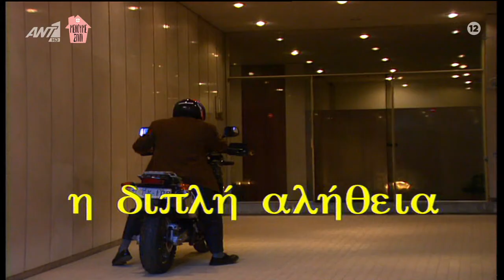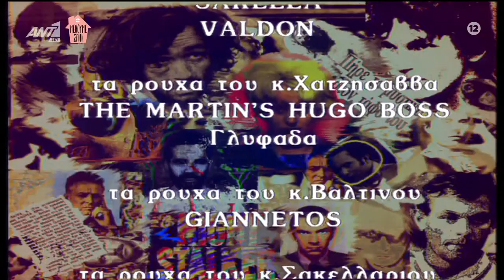ΑΝΑΤΟΜΙΑ ΕΝΟΣ ΕΓΚΛΗΜΑΤΟΣ - Κύκλος 1 - Επεισόδιο 1 «Η ΔΙΠΛΗ ΑΛΗΘΕΙΑ»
Α' προβολή: 17/9/1992

Παίζουν: Καρυοφυλλιά Καραμπέτη , Μηνάς Χατζησάββας , Άκης Σακελλαρίου , Μαρία Γεωργιάδου , Κατερίνα Ηλιάδη

Η Ανατομία ενός εγκλήματος ήταν τηλεοπτική σειρά μυστηρίου, ελληνικής παραγωγής, που προβλήθηκε τις σεζόν 1992 έως 1995 από τον σταθμό ΑΝΤ1. Είναι η πρώτη σειρά τέτοιου είδους που δημιούργησε ο Πάνος Κοκκινόπουλος για την ιδιωτική τηλεόραση. Η σειρά ολοκληρώθηκε σε 72 επεισόδια. Αν και ο αρχικός της υπολογισμός ήταν μία σεζόν και 12 επεισόδια, η σειρά κατάφερε να σημειώνει σε κάθε επεισόδιο υψηλά νούμερα τηλεθέασης, ακόμα και στις επαναλήψεις.

Αφηγητής της σειράς είναι ο Γρηγόρης Βαλτινός, ενώ οι ηθοποιοί αλλάζουν σε κάθε επεισόδιο. Τα επεισόδια βασίζονται σε αληθινές υποθέσεις εγκλημάτων, για τις οποίες έκανε τη δημοσιογραφική έρευνα ο Γιάννης Ράγκος, υλικό των οποίων δινόταν και διασκευαζόταν από τον συγγραφέα αστυνομικών μυθιστορημάτων και σεναριογράφο Πέτρο Μάρκαρη, καθώς αργότερα και από άλλους σεναριογράφους. Η παραγωγή ήταν της Μπέσης Βουδούρη. Τη μουσική σύνθεση υπέγραφαν οι Χρήστος Μπιλιούλης και Θόδωρος Μαυρογιώργης. Τα ειδικά εφέ ανέλαβαν οι αδερφοί Αλαχούζοι.

Στην προσπάθεια της για προστασία των εμπλεκόμενων προσώπων, η παραγωγή της σειράς άλλαζε τα ονόματα, τις τοποθεσίες καθώς και τις χρονικές περιόδους κατά τις οποίες είχαν πραγματοποιηθεί τα εγκλήματα χωρίς όμως ιδιαίτερη επιτυχία. Κάποια εγκλήματα ήταν τόσο δημοφιλή που όλοι γνώριζαν από πριν τι επρόκειτο να συμβεί στους πρωταγωνιστές. Μάλιστα, υπήρχε και ένα άτυπο παιχνίδι ανάμεσα στους τηλεθεατές κατά το οποίο προσπαθούσαν με την παρέα τους να ανακαλύψουν γρήγορα σε ποια ιστορία αναφερόταν το επεισόδιο που παρακολουθούσαν εκείνη τη στιγμή.

Ο πρώτος κύκλος έχει μείνει στην ελληνική τηλεοπτική ιστορία ως η πιο αιματηρή και άγρια τηλεοπτική παραγωγή μέχρι και σήμερα.[εκκρεμεί παραπομπή] Το ΕΣΡ μετά την προβολή του κάθε επεισοδίου δεν προλάβαινε τις καταγγελίες, αφού μία φορά την εβδομάδα, ένα κανάλι πανελλαδικής εμβέλειας έδειχνε μπαλντάδες σε κρανία, μαχαίρια γεμάτα αίμα και ανθρώπινα μέλη κομμένα. Ο ANT1 θέλοντας να αποφύγει τα πρόστιμα του ΕΣΡ, αναγκάστηκε να ζητήσει από την εταιρεία παραγωγής Frenzy Films να περιορίσει τις φρικιαστικές στιγμές. Γι’ αυτό και οι επόμενοι δυο κύκλοι, είναι ηπιότεροι από τον πρώτο, με λιγότερο αποκρουστικές σκηνές, χωρίς όμως να μειωθούν οι σκηνές ακραίας έντασης, όπως και προθανάτιας αγωνίας.